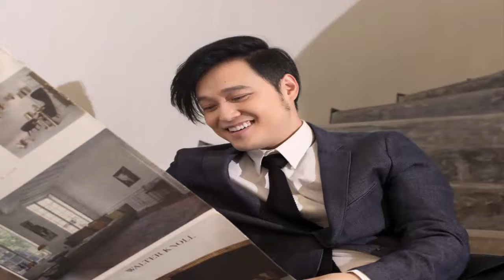BAO NOI ONLINE || Ca Sĩ QUANG VINH - Bất ngờ tuyên bố giới tính thật (Phần 2)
Ca Sĩ QUANG VINH - Hoàng Tử Sơn Ca trở lại giới ShowBiz Việt (Phần 2). Bất ngờ tuyên bố giới tính thật